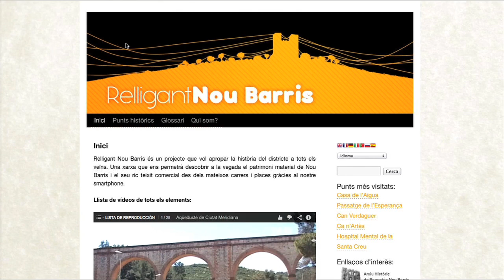Coneix Nou Barris de QR en QR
El projecte 'Relligant Nou Barris' proposa una ruta amb codis QR per descobrir els punts històrics més emblemàtics del districte. L'ermita de Santa Eulàlia de Vilapicina, l'aqüeducte del Parc Central o l'antic Hospital Mental de la Santa Creu són tres dels 20 punts proposats. Més informació a